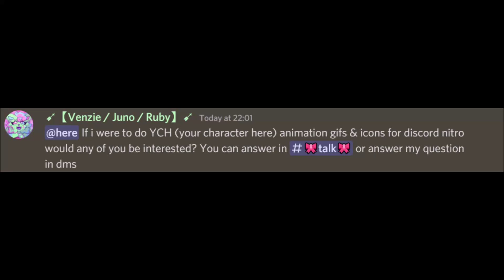Would any of u be interested if i did ych gifs & icons for discord nitro?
idk if ppl will be interested but im gonna see how it goes. Btw in case if you don't know ych stands for (Your character here). I'll probably think about doing some auctions as well but im not too sure about that one yet plus i won't be doing ych's for real money i would mostly prefer nitro over money atm for my ych's atm, if i get over 10 comments on this video i'll probably start doing them